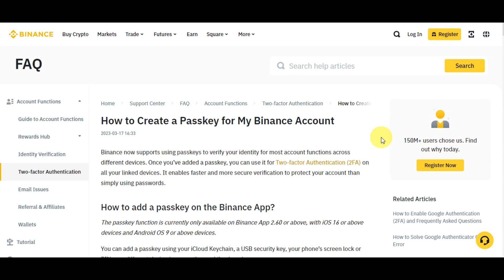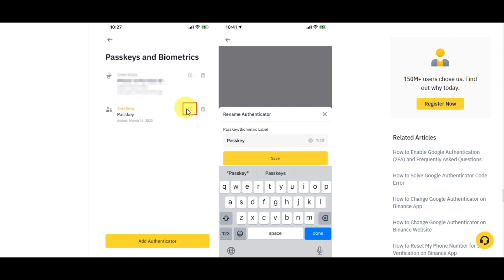How to Reset Binance Passkey (Step by Step Tutorial)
💵💵Sign up on Binance now to get 100 USDT Trading Fee Rebate